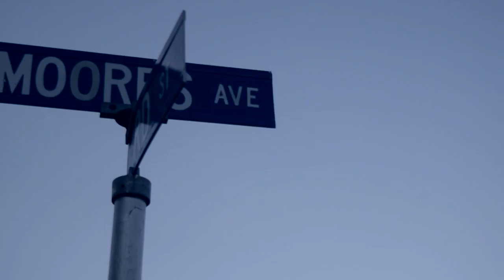Trap - Geek Bone {Official Video} Shot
Trap - Geek Bone {Official Video} Shot By @SkopeTv